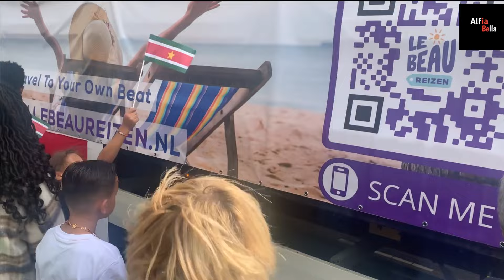Carnival in Rotterdam: A Vibrant Celebration of Culture and Joy(2023)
Welcome to the enchanting world of "Carnival in Rotterdam: A Vibrant Celebration of Culture and Joy." In this captivating video, we invite you to experience the exhilarating festivities of Rotterdam's Carnival, a colorful and lively event that unites the city in a vibrant display of culture and merriment. Join us as we immerse ourselves in the stunning parades, exuberant street parties, and captivating cultural performances that define this unique celebration. Discover the significance of Carnival in Rotterdam's history and witness the spirit of unity and togetherness that permeates the entire city during this joyous occasion. Get ready to be enchanted by the sights and sounds of Carnival in Rotterdam, where the magic of culture and joy come to life!